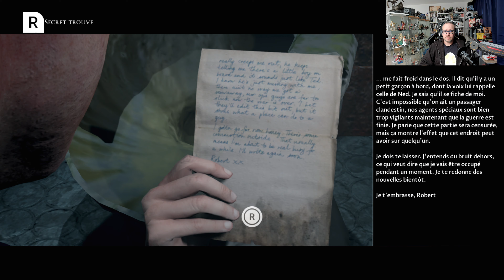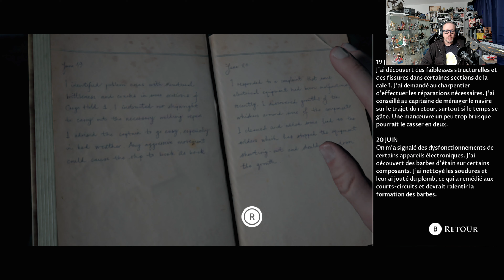La Pin-Up fantôme débarque sur Switch ! Je teste Man of Medan et son Vaisseau de l'Angoisse !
Mon Matériel :
* Souris : Roccat Kone XP Blanche

Introduction :
Lancé en 2019 sur consoles de salon et PC, Man of Medan n'est autre que le premier volet de quatre épisodes de la Dark Pictures Anthology, une anthologie de jeux d'aventure narratifs horrifiques imaginée par Supermassive Games, les papas du cultissime Until Dawn. Epaulé par Bandai Namco, le studio a opté pour des softs plus courts histoire de les rendre plus intenses, le tout narré par un "conservateur" d'histoires frissonnantes tel le monstre des inoubliables Tales from the Crypt. Si le succès de la première quadrilogie avec pas moins d'un volume par an a permis de mettre en chantier une très attendue seconde saison, c'est aujourd'hui contre toute attente que Man of Medan, avec ses teenagers paumés sur un bateau fantôme, débarque sur Nintendo Switch, la console la moins puissante du marché. De quoi avoir un peu peur de la qualité du portage d'autant que les développeurs préviennent d'emblée : leur jeu tourne constamment entre 23 et 24 images par seconde, pas plus ! Vendu 19,99 Euros sur l'eShop et auréolé d'ajouts de gameplay ainsi que du DLC "Flooded" en prime, ce premier jet de la Dark Pictures Anthology vaut-il le détour pour les fans d'aventures portables ? La réponse dans mon vidéo-test sans concessions !

Conclusion :
Déjà grevé de tares à sa sortie comme des personnages un peu lisses et raides comme des piquets, des décors trop similaires, des bugs de collision en tous sens, un rythme trop lent ou encore des lags qui flinguaient les QTE, Man of Medan ne profite assurément pas de son portage sur Switch pour s'améliorer. Avec ses 24 images par seconde qui, si elles ne gênent pas trop durant les phases d'exploration, ont assurément une incidence sur votre réussite des actions rapides, le jeu de Supermassive Games fait ce qu'il peut avec le peu de puissance de la machine, quitte a sacrifier énormément sur l'autel de la résolution, de la qualité des textures et de la modélisation des héros. Fort heureusement, l'inclusion du DLC "Flooded", le petit prix pratiqué, la grande replay value et les quelques options rajoutées pour combler les soucis de QTE font que le titre s'avère plaisant durant les 4 heures que durera votre périple, le tout sur fond de sound design divinement creepy et d'un doublage français du plus bel effet. Espérons donc que les autres volets de l'anthologie, qui bonifient la recette à chaque itération, feront aussi le détour par notre console portable préférée.

La Note N-Gamz : 13/20

Les points positifs : Un prix tout doux/ Une bonne replay value/ La Dark Pictures Anthology débarque sur Switch/ Le DLC "Flooded" inclus/ Des options supplémentaires pour faciliter les QTE/ Un bon doublage français/ Un sound design terrifiant à souhait

Les points négatifs : Des textures au rabais/ Des modélisations de personnages qui ont pris cher/ Un rythme trop lent/ Des décors redondants/ Des bugs de collision rageants/ 24 images par seconde, ça flingue quelques QTE/ Les bandes-noires en mode portable sur un écran déjà petit... mouais...